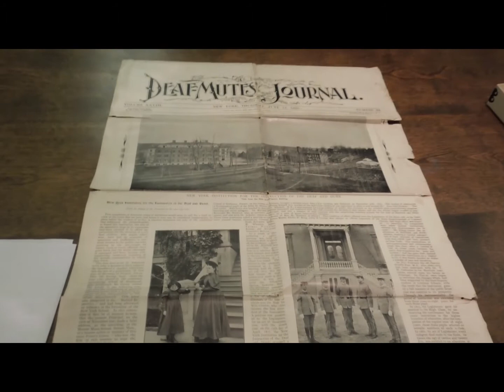Joan Naturale Explains the Discovery of the Ahira G. Webster Diary and Papers Collection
Joan Naturale (interpreted by Jonathan Hopkins), Deaf Culture Archives
Curator at Rochester Institute of Technology's Archives Collections,
gives an overview of the mid-19th century diary of Ahira G. Webster
diary.